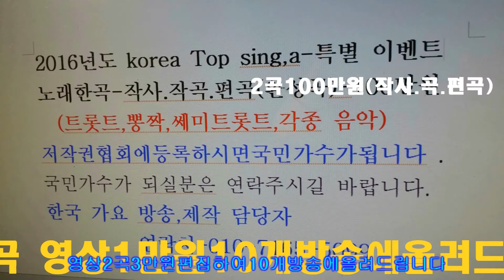가수 이용백 신밧다,영수증을써줄거야=-이성대(작곡가)와 함께하는한국가요방송총연합회본사-신인가수모집.010-7165-5099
가수 이용백 신밧다,영수증을써줄거야=-이성대(작곡가)와 함께하는한국가요방송총연합회본사-신인가수모집.010-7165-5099sns-TV. 한국가요방송.010-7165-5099-이성대 (작곡자)총감독
21세기는움직이는스마트폰TV시대-한국가요방송은
2017년도 korea Top sing,a-특별 이벤트
주소:경기도 성남시 수정구 태평3동 3647번지 B1층-